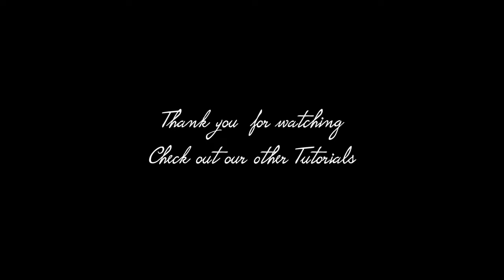Christmas Cupcakes | Bow Cupcakes | Cake Decorating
A very quick tutorial on how to make the easiest Christmas cupcakes.

If you have made any cakes from our tutorials share them over with us on IG or on Facebook.

Join us on our fb group and share your kitchen adventures.. We love to see what's cooking in your kitchen

Or just see what I'm up to on my IG stories @marias4cakes